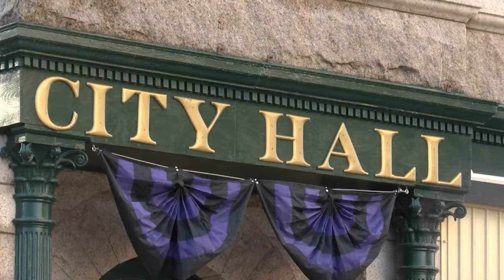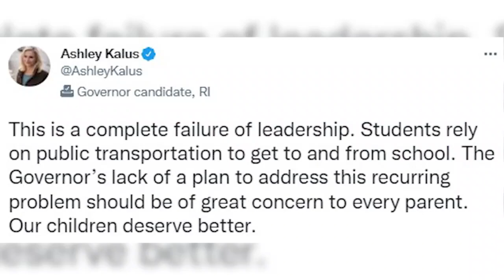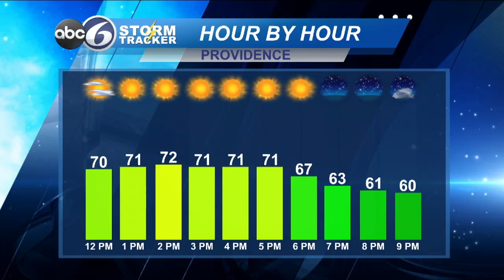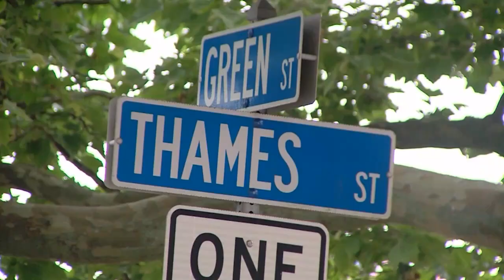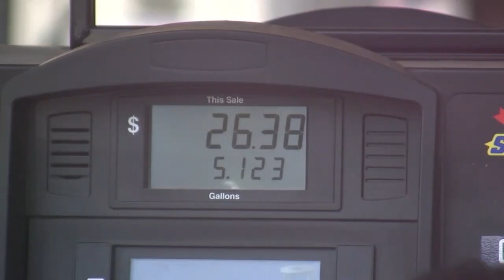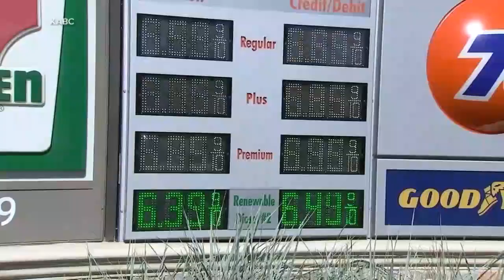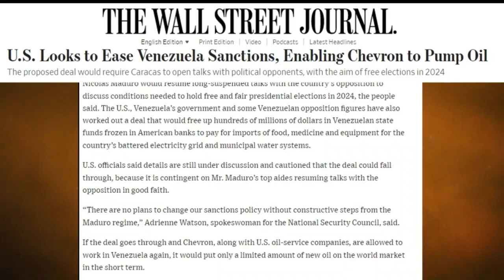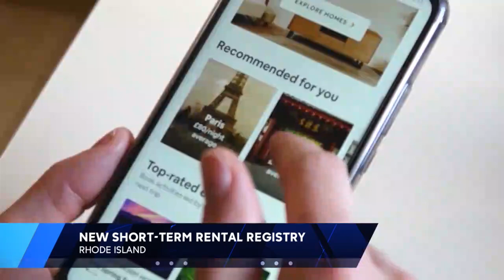ABC6 News at Noon